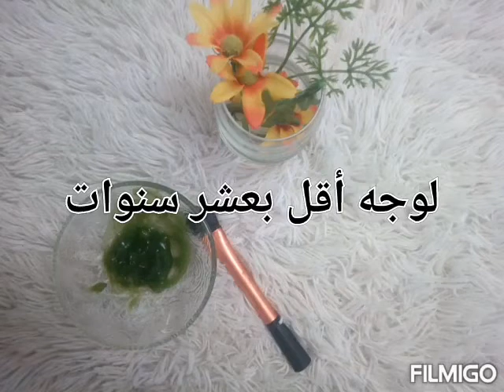قناع فعال دخل تشوف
قناع فعال للبشرة العادية لاخفاءالتجعيد
مكون من البقدونس و الميزنا